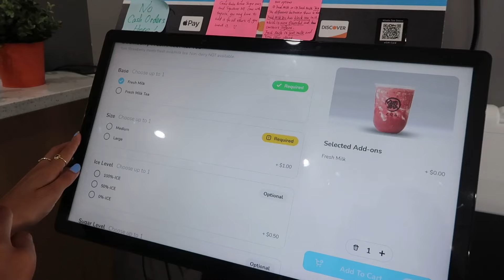things you need to do when coming to uconn *from a current student*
10 fun things to do when you visit uconn. Things you must do when coming to uconn.

Hey everyone! I first wanted to say thank you for all of the love and support lately! I appreciate you all being here! I hope this video was somewhat helpful! ONLY 3 WEEKS UNTIL COLLEGE SEASON YESSS! I hope you choose to stick around